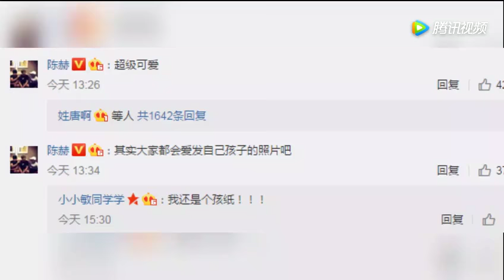陈赫晒爱女肉嘟嘟萌照问早 网友：炫女狂魔上线了